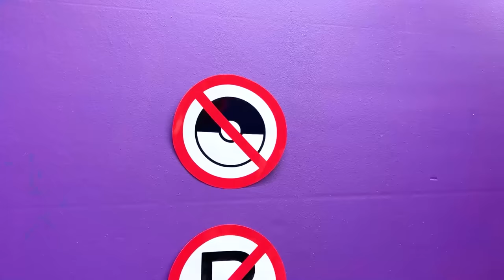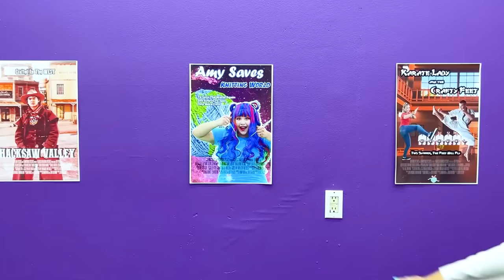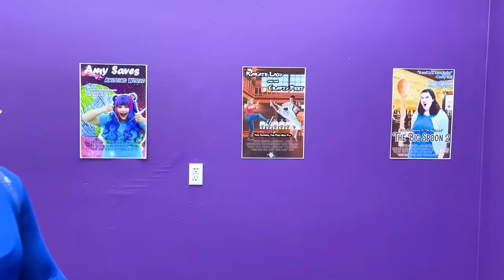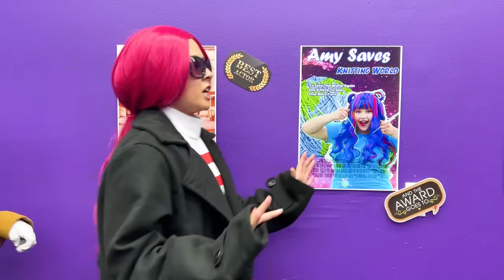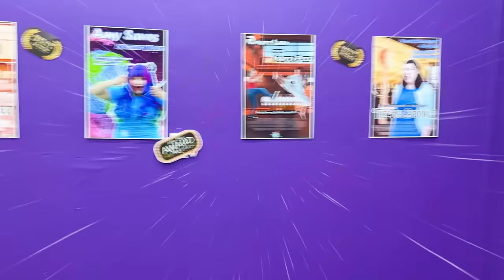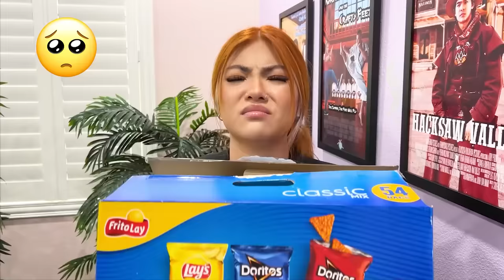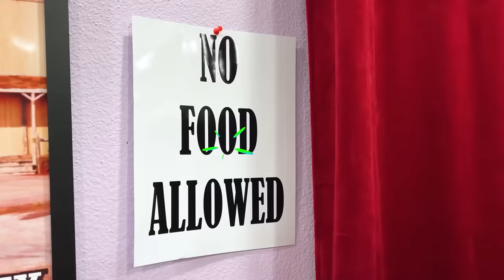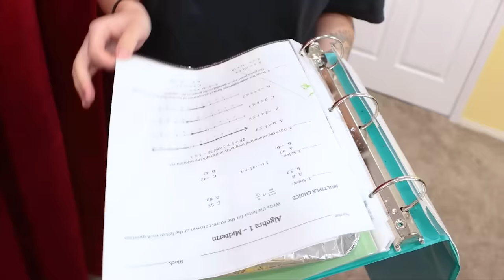HOW TO SNEAK POLKEMON INTO THE MOVIE | POKEMON IN REAL LIFE BY CRAFTY HACKS PLUS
In this uproarious and entertaining YouTube video, we follow the mischievous antics of Team Rocket as they attempt to sneak their beloved Pokemon into a movie theater. Armed with disguises, trickery, and sheer determination, the group sets out on a mission to enjoy the latest blockbuster film alongside their furry companions.
As the video unfolds, viewers are treated to a hilarious and often absurd series of attempts by Team Rocket to sneak their Pokemon past the vigilant theater staff. From hiding the creatures in popcorn boxes to attempting to pass them off as stuffed animals, the group pulls out all the stops in their quest to enjoy the movie with their beloved companions.
Despite the obstacles and setbacks, however, Team Rocket remains determined to succeed, with each attempt becoming increasingly over-the-top and hilarious. As the video reaches its climax, the group unleashes a final, outrageous plan that leaves the entire theater in chaos and uproarious laughter.
Throughout the video, viewers will be treated to a non-stop barrage of jokes and comedic situations, as Team Rocket's schemes continue to escalate in absurdity. With its fun and playful tone, this video is sure to leave viewers smiling and laughing, while also reminding us of the joy and laughter that comes from a little bit of mischief and mayhem.
So join us for this uproarious and entertaining journey into the world of Pokemon and movie theaters, and get ready to laugh out loud at the sheer hilarity of it all!

We do not make any warranties about completeness, safety, and reliability. Any action you take upon the information on this video is strictly at your own risk, and we will not be liable for any damages or losses. It is the viewer's responsibility to use judgment, care, and precautions if one plans to replicate. The following video might feature activity performed by our actors within a controlled environment - please use judgment, care, and precaution if you plan to replicate it.